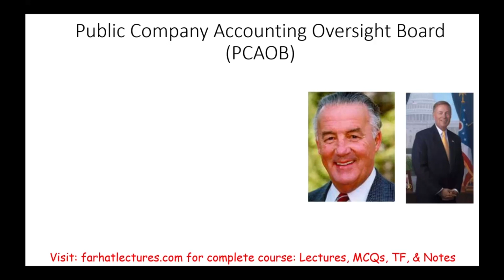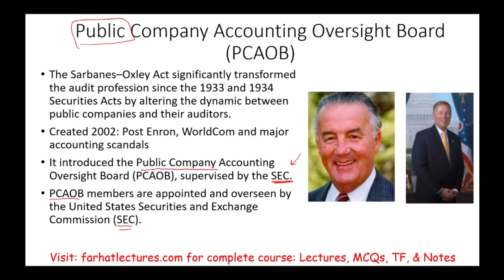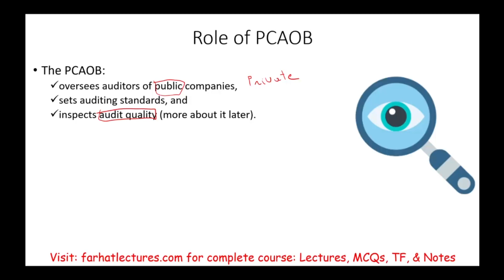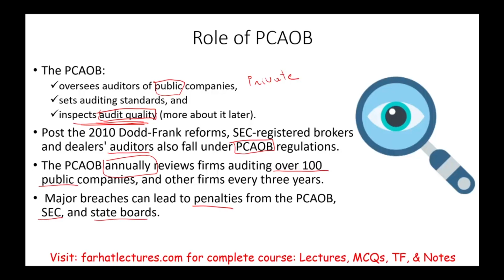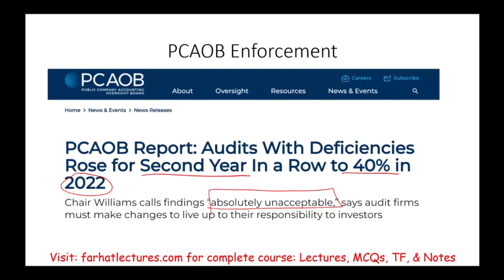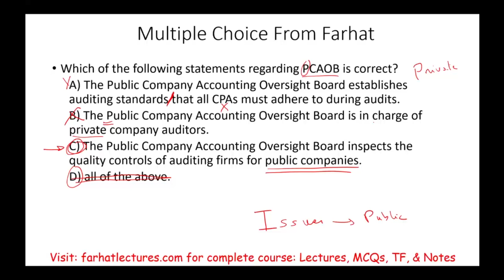Public Company Accounting Oversight Board PCAOB Role in the Audit Profession.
In this  video, I explain the Public Company Accounting Oversight Board PCAOB Role in the audit profession.